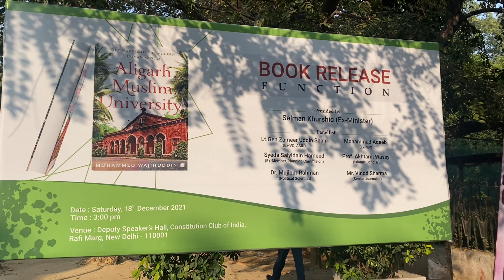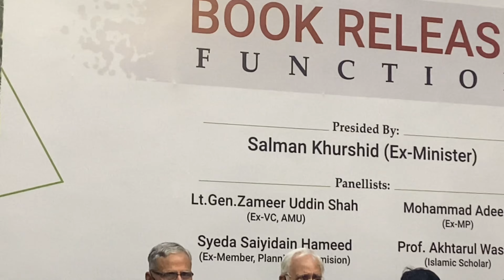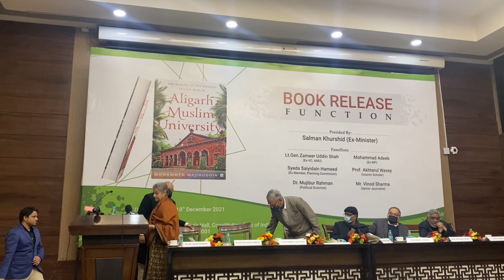Aligarh Muslim University: The Making of the Modern Indian Muslim